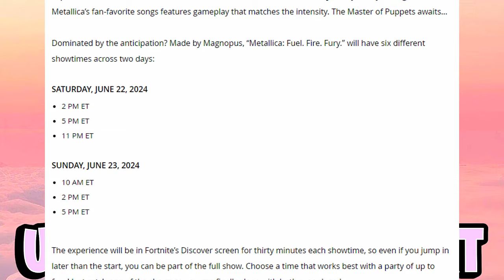Fortnite x Metallica Crossover Was ELECTRIFYING! ⚡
The new update to Fortnite Chapter 5 Season 3 has brought the long-awaited Metallica crossover, and it's much bigger than anyone expected! With a new Metallica festival pass featuring every member of the band as a unique skin, there is also a few new items added to battle royale, a brand new battle stage for the festival mode, and even a new rocket racing track.

All Music by Streambeats unless noted.